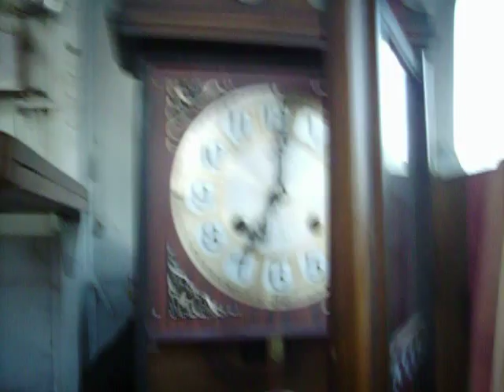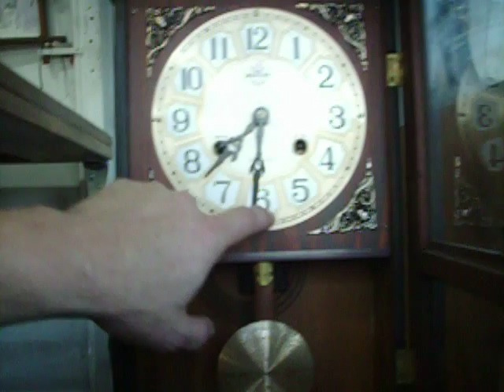Trash Find 31 days clock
this one is trash picked and it does work but don't stay ticking, even when it's wound up, need help with this one LoL, yea i am no mechanical clock work expert